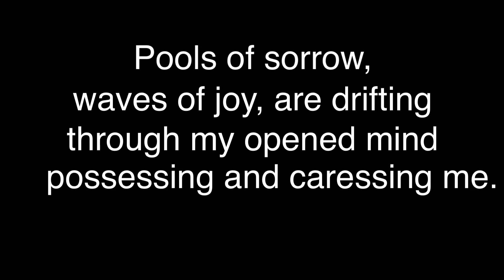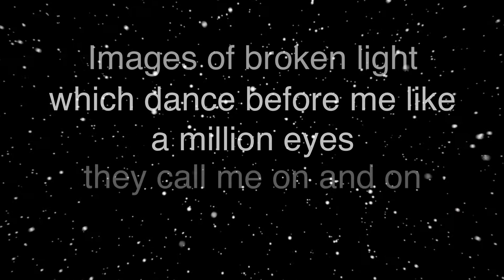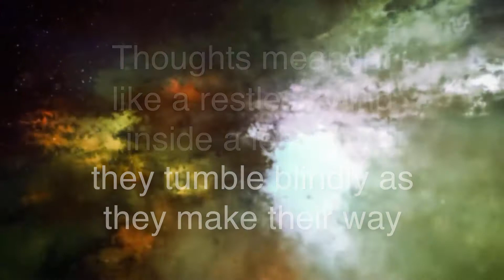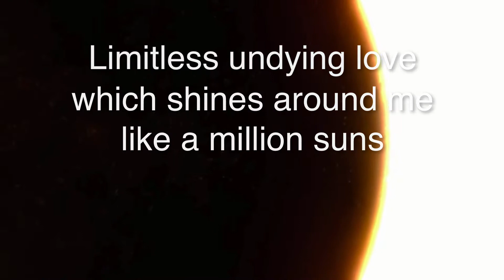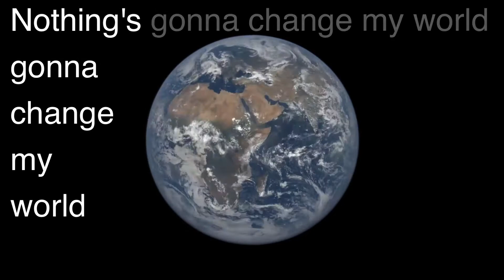'Across The Universe' by John Lennon. (Performed by Cormac Heron.)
This video was played on the large screen in the theatre when Grade 3 and I performed it live. Part of the performance 'Imagine - The Beatles: The Life & Times Of John Lennon'. Music recorded just before the performance back in 2018. It was done rather quickly and it's missing the kids' voices. But you get the idea.